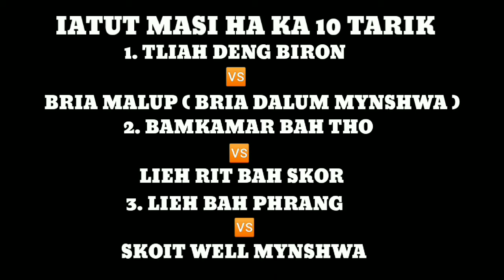10 & 12 Tarik ha Sohagursaw tyrsad masi bang iathong suda mua paidbah